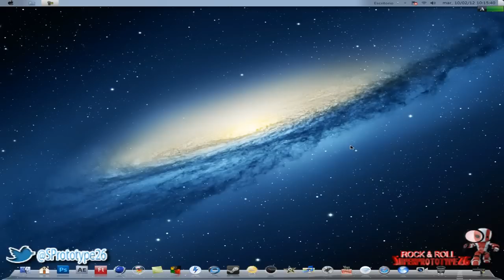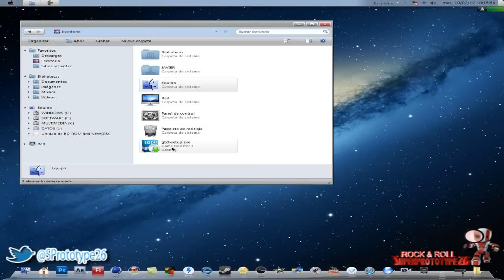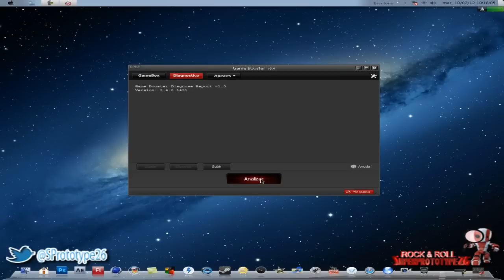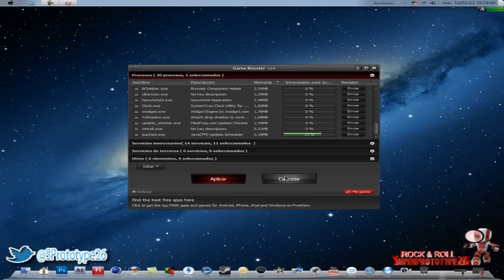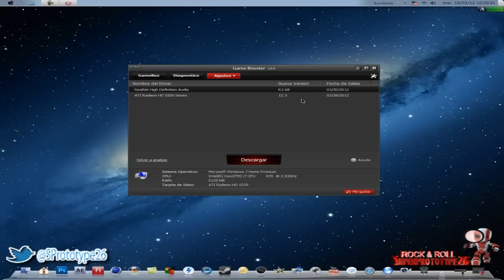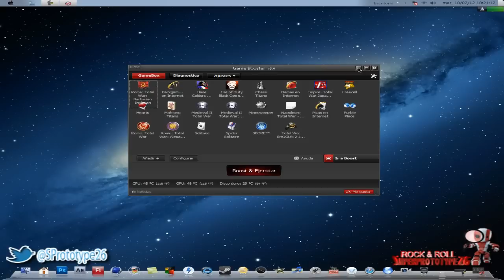Como Acelerar El Redimiento De Tus Juegos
Hola amigos en esta ocasión os traigo un programa con el cual podremos acelerar la velocidad de nuestros videojuegos de nuestro PC, espero que os guste y os sirva el tutorial, no olvideis comentar, calificar y suscribiros al canal un saludo.